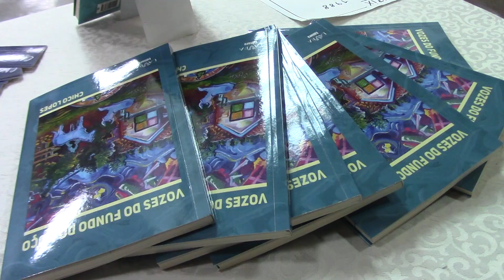LANÇAMENTO LIVRO DE CHICO LOPES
O escritor Chico Lopes lançou neste sábado,22 de julho, o seu décimo oitavo livro: “Vozes do fundo do poço” ( Lavra Editora). Este é o terceiro livro de poesias, publicado por ele. Seus dois primeiros livros no gênero, “Caderno provinciano” e “Florir no escuro”, foram lançados pelas editoras Patuá (2013) e Penalux (2016).